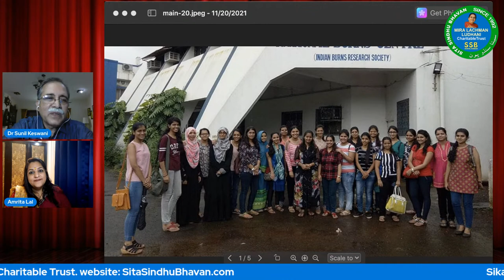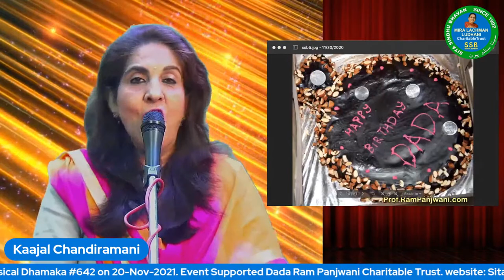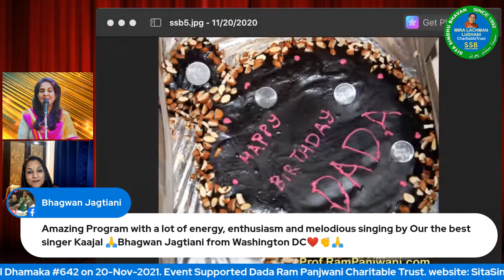Sik Mein O Sik Mein-111th Birthday of Dada Ram Panjwani, 20-Nov-2021 at 8pm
Sik Mein O Sik Mein - 111th Birthday of Dada Ram Panjwani - SSB 642 on 20-Nov-2021 at 8pm. Lets Make this evening memorable with soulful songs of Kaajal Chandirmani, Abhishek  Mukherjee & Ashok Jain. Our Esteemed Guest in Soon Sindhyun Jee is Dr. Sunil Keswani. Compering by Amrita Lal.